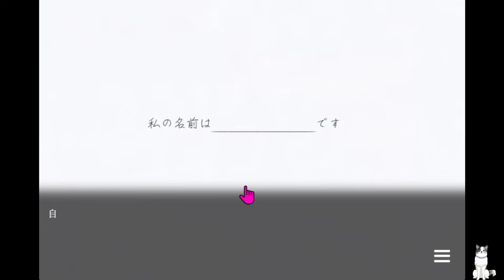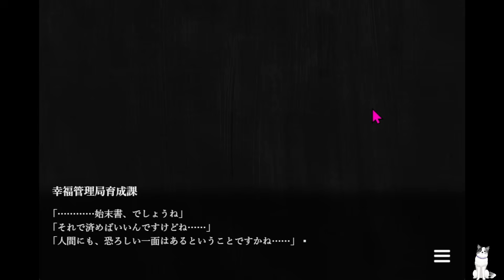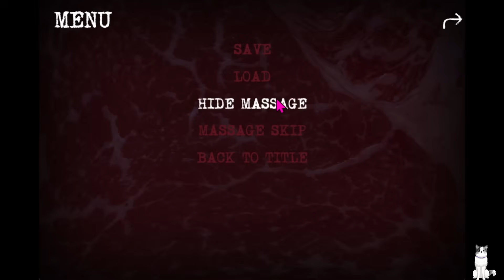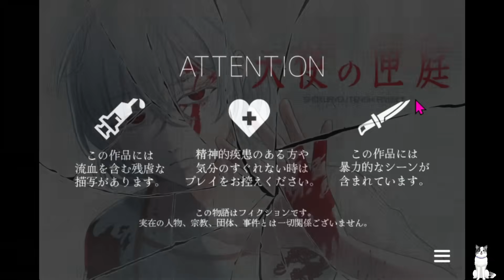7匹の天使の中から1匹選んで食肉加工して、滅亡寸前の人類を救うゲーム【天使の匣庭】(二番の天使編)